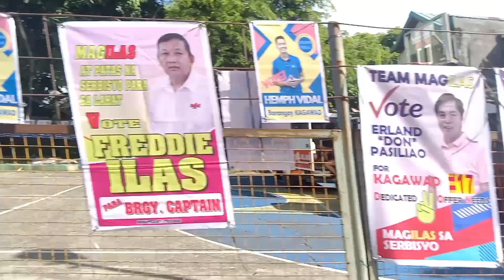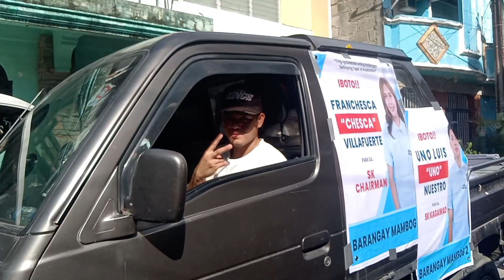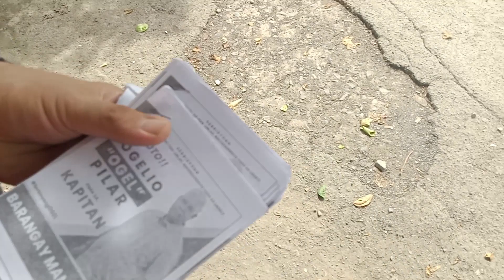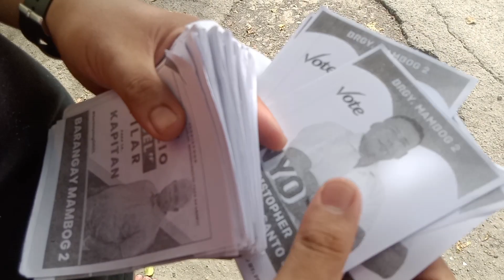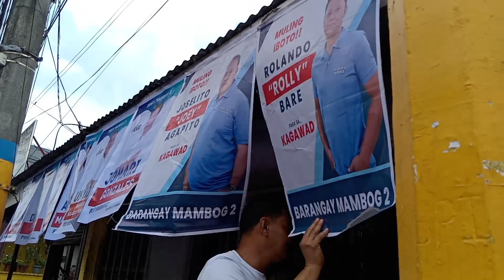GRAND MOTORCADE 2023